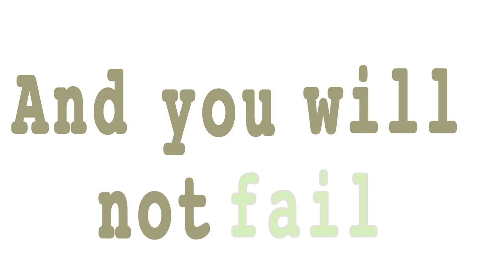Rats Tail Slang Song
Sick of Gangnam style, well we are too, but this parody could help expand your Korean abilities and put more interesting K-pop in your repertoire.